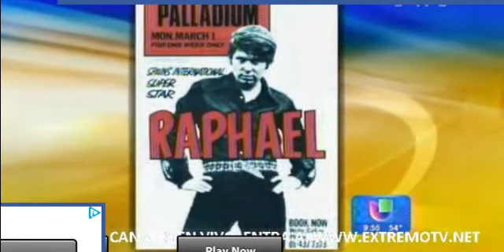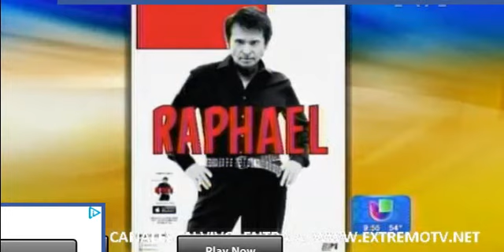RAPHAEL ENTREVISTA POR UNIVISION